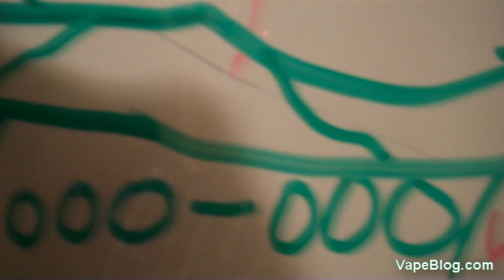one nation under bullshit [#376]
‎one nation under bullshit

me singing forget you cee lo green christina grimmie karaoke cover
daily oc